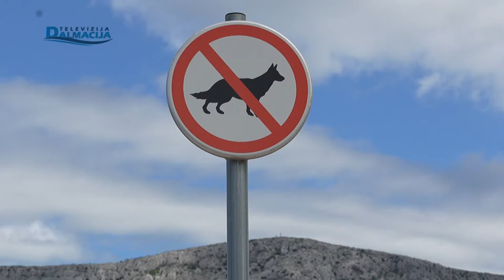Plaža Kosica u Vranjicu deponij azbesta 17.04.2024.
Televizija Dalmacija